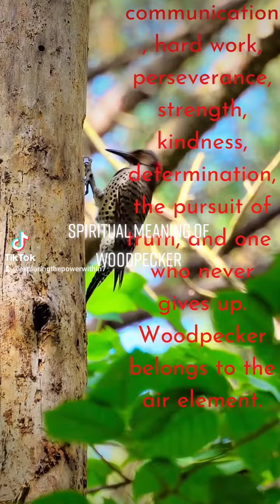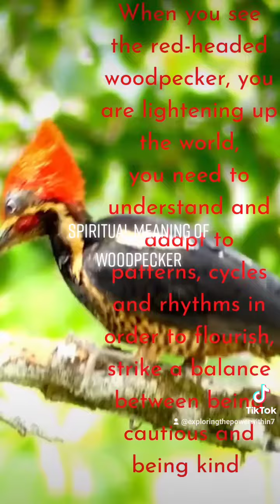Spiritual Meaning Of Woodpecker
Peace, spiritual meaning of Woodpecker, when you come across .